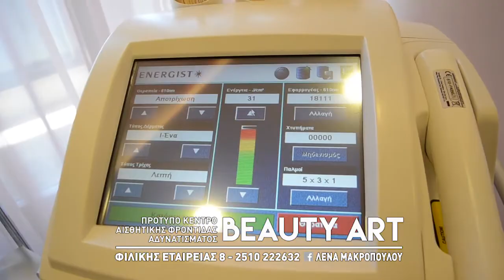BEAUTY ART VERSION 2